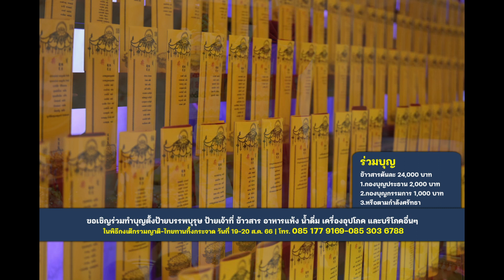Ep1 สปอต | พิธีกงเต๊กรวมญาติไทยทานทิ้งกระจาด-แจกทาน ประจำปี 2566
พิธีกงเต๊กรวมญาติไทยทานทิ้งกระจาด-แจกทาน ประจำปี 2566
ขอเชิญร่วมทำบุญ ข้าวสาร อาหารแห้งและน้ำดื่ม เครื่องอุปโภค บริโภคอื่นๆ
ในพิธีกงเต๊กรวมญาติ-ไทยทานทิ้งกระจาด
เพื่อทำบุญอุทิศส่วนบุญกุศล ให้กับบรรพบุรุษ และวิญญาณไร้ญาติ
...ซึ่งการประกอบพิธีไทยทานทิ้งกระจาดในครั้งนี้จะมอบ ข้าวสาร-อาหารแห้ง น้ำดื่ม และเครื่องอุปโภค บริโภคอื่นๆ มอบให้กับผู้ยากไร้ ผู้ป่วยติดเตียง หน่วยงาน องค์กร เพื่อเป็นการสงเคราะห์ผู้คนต่อไป
⛩ขอเชิญลูกหลานญาติพี่น้องที่มีใจกตัญญู ระลึกนึกถึงบรรพชน และผู้มีพระคุณ สามารถติดต่อทำบุญอุทิศได้ ตั้งแต่วันนี้จนถึงวันที่ 18 สิงหาคมนี้เท่านั้น
... 1 ปี 1 ครั้ง กับการประกอบพิธีทำบุญอุทิศให้เหล่าบรรพชน และวิญญาณไร้ญาติ ที่ต้องจากไปอย่างโดดเดี่ยวไม่มีโอกาสจะตั้งสวดพระอภิธรรม แม้เพียงวันเดียว อุทิศให้ดวงวิญญาณที่ทุกข์ทรมาน ดั่งปณิธานที่ว่า
โดยครั้งนี้ท่าน องพจนกรโกศล เจ้าอาวาสวัดธรรมปัญญารามบางม่วง กล่าวว่า
"นอกจากการสงเคราะห์ผู้ป่วยติดเตียงและผู้ยากไร้แล้วนั้น สิ่งที่อาตมาได้เห็นข่าวการสูญเสียบุคคลอันเป็นที่รักไป บางครอบครัวก็ต้องเสียเสาหลักในครอบครัว เด็กหลายคนต้องกลายเป็นเด็กกำพร้า และผู้เสียชีวิตก็ไม่มีโอกาสสวดอภิธรรมแม้แต่คืนเดียว ตายแล้วก็ต้องรีบเผา คนเป็นก็ลำบาก วิญญาณก็ไม่เป็นสุข อาตมาจึงมีความคิดที่จะอุทิศบุญให้กับดวงวิญญาณเหล่านี้ จึงอยากฝากถึงญาติพี่น้องหรือลูกหลานของผู้ที่เสียชีวิต ให้ติดต่อมาเพื่อฝากชื่อ นามสกุล ของผู้ที่เสียชีวิต เพื่อที่ได้อุทิศบุญให้กับดวงวิญญาณของเขาเหล่านั้นสืบไป"
วัดธรรมปัญญารามบางม่วง มูลนิธิพระยูไลไภษัชย์สงเคราะห์ อ.สามพราน จ.นครปฐม
⛩ติดต่อร่วมบุญ และแจ้งชื่อบรรพชนได้ที่
1.ร่วมกองบุญ ตั้งป้ายวิญญาณบำเพ็ญกุศลให้บรรพชน และเจ้ากรรมนายเวร
2.ร่วมกองบุญ เจ้าภาพบริจาคทาน ข้าวสาร-อาหารแห้ง
⛩ร่วมบุญผ่าน : ธนาคารกรุงศรี
 เลขบัญชี : 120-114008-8 ⛩ชื่อบัญชี : วัดธรรมปัญญารามฯ
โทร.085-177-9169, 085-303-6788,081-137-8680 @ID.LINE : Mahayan